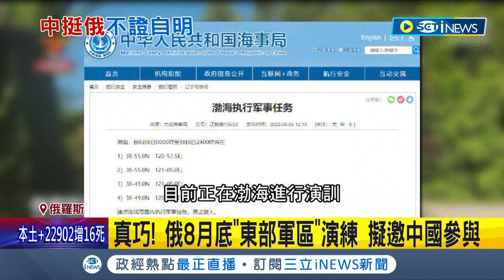俄國辦軍事展.中國高調出席！ 普丁撂狠話"俄產軍武援盟友" 機器戰配備榴彈發射器｜記者 謝廷昊｜【國際局勢】20220816｜三立iNEWS